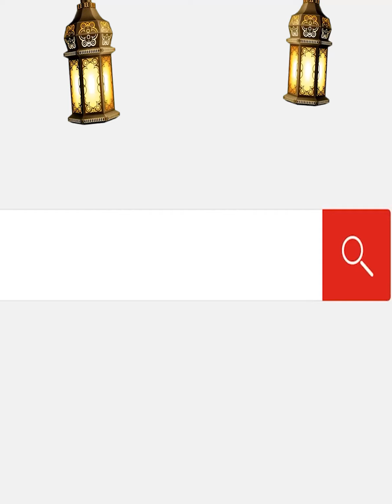محاكمة مسؤولين بمصلحة الجمارك ووزارة العدل وآخرين بتهمة الرشوة الكبرى...